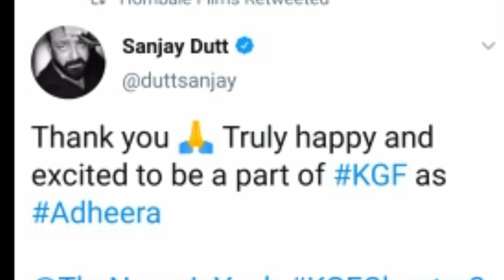KGF Chapter 2 Adheera First Look Reveal | Sanjay Datt as Adheera | Rocky Bhai Yash | Prashant Neel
Adheera Sanjay Datt Entered to KGF In A Bang